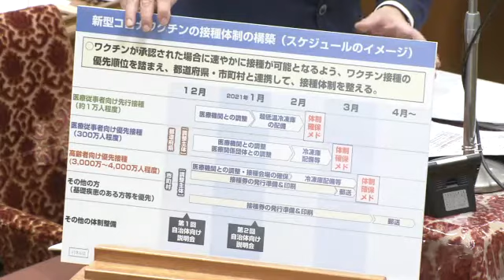衆議院 2021年01月25日 予算委員会 #08 遠山清彦（公明党）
遠山清彦 公明党
2021年01月25日 衆議院 予算委員会